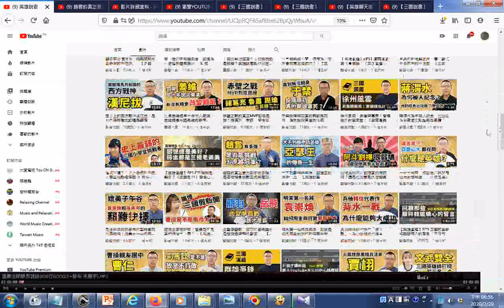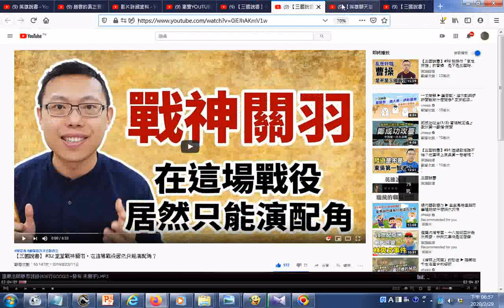瀏覽頻道影片目錄 英雄說書 YouTube htm20200229+附加的聲音是證嚴法師靜思語錄836行GOOGLE+發布 朱鵬宇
參考網址 筆者附錄: 有求孔孟聖道三寶心法就不枉費今生來世間。世間財世間用--生不帶來，死不帶去，或是給以後不相識的人用，但是得三寶心法卻能帶著走，在世能逢凶化吉、躲劫避難、改變命運，壽終能超生了死，離苦得樂，智者切莫入寶山而空手回。